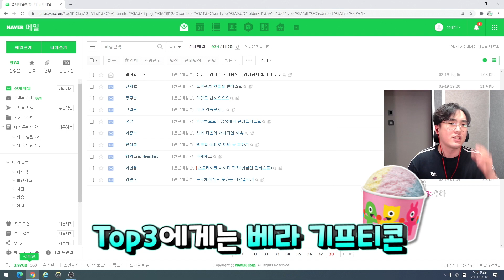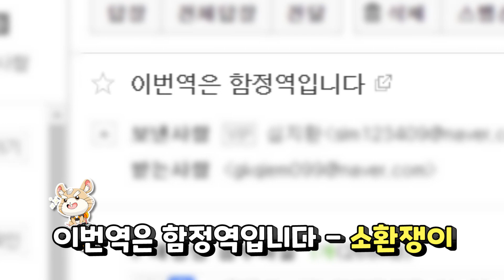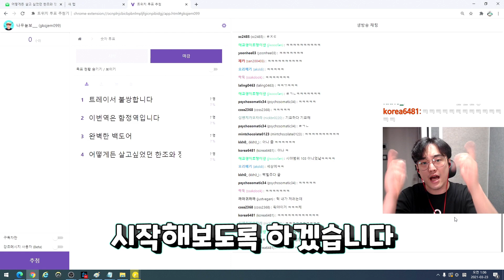자폭 앞에 있어도 안죽는 미친 버그?! 개신기하네.. | 오버워치 핫클립 32회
자폭 앞에 대놓고 있어도 안죽네?! 미친건가..
오늘은 오버워치 핫클립 32회 영상입니다!